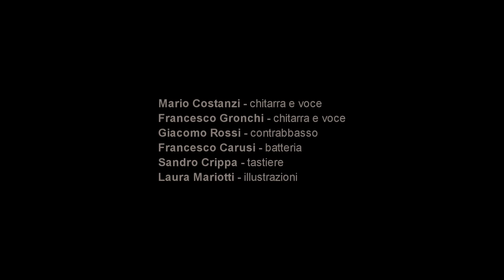Synthesis - La tua Rosa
Singolo estratto da "Viaggio di un Piccolo Principe" di Synthesis

Un progetto sul "Piccolo Principe" - canzoni e illustrazioni. Uno spettacolo itinerante.
Testi e musiche di Mario Costanzi e Francesco Gronchi.
Il racconto è di Mario Costanzi.
Illustrazioni di Laura Mariotti

Mario Costanzi chitarra e voce
Francesco Gronchi chitarra e voce
Lorenzo Alderighi basso e contrabbasso
Andrea Laschi percussioni
Laura Mariotti illustrazioni